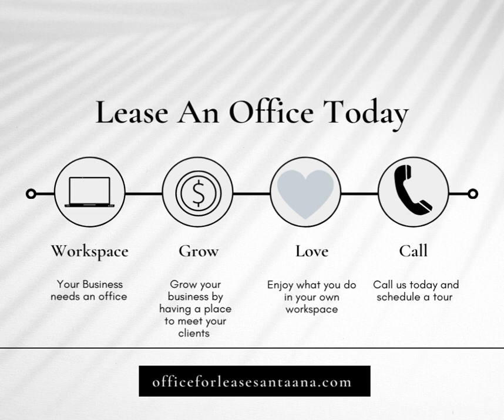Lease Office Space in Orange County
- This two-story prestige building of 24,215 ft sq is built on a 19,440 sq ft lot.
- The office building spaces ranges from 400 – 2,000 sq ft with open atrium, with a lot of natural light and with new executive suites.
- The office complex has ample parking space – 16,633 ft sq.
- The offices are available on short or long term and flexible pricing.
- Has onsite management and building access is available 24/7,
- These offices are 5 miles from the John Wayne Airport, and minutes away from the Santa Ana Court House.
- Centrally located between 5 FWY, 55FWY and 22 FWY.